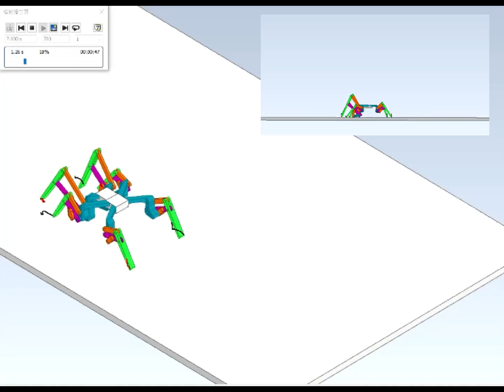Designing and building Hexapod!!